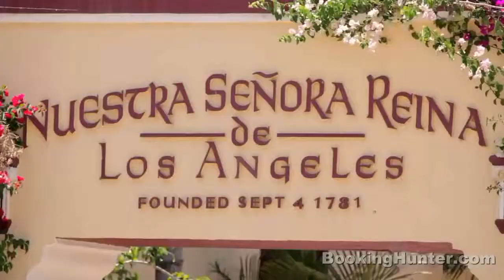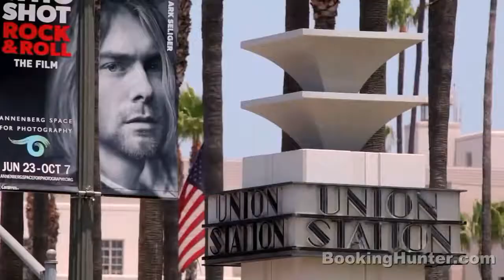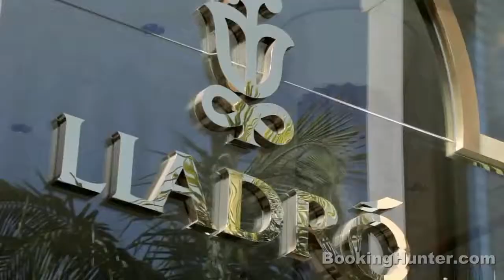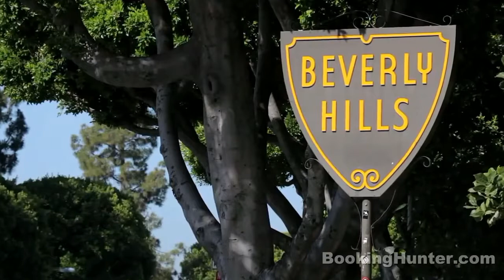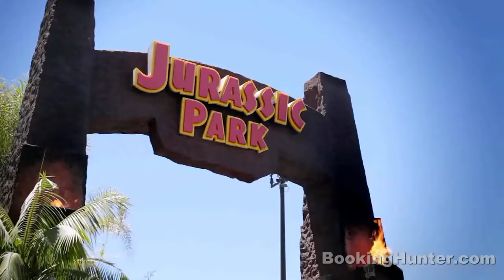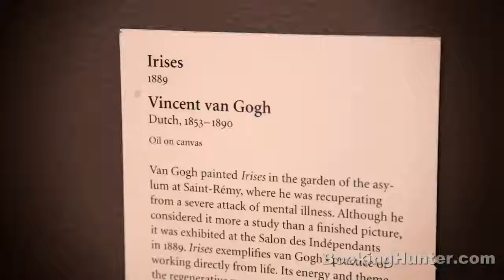Los Angeles, California Travel Guide Must See Attractions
Присоединяйся к нашему разговорному клубу, где мы обсуждаем видео ВВС, National Geographic, Oxford
Я рада приветствовать Вас в нашей онлайн школе!!! Если у вас нет времени на дорогу к репетитору и вы хотите чтобы Ваш ребенок понимал, что происходит на уроках английского в школе и с легкостью делал домашние задания - тогда наша школа именно для вас! 1.Мы занимаемся по программе школьного учебника Spotlight. 2. изучение английского с носителями языка - я помогу вам освоить курс Oxford и BBC рассматривая и обсуждая интересные темы 3. подготовка к экзаменам ОГЭ, ЕГЭ 4. изучение любого языка невозможно без большого словарного запаса - увеличить его вам поможет Storytelling - рассказывание историй 5. ну и куда же без разговорного клуба? - где еще можно научиться хорошо говорить и обмениваться информацией, узнавать много нового и интересного о современном мире, как не в клубе разговорного языка. И да, мы общаемся с носителями!!! Присоединяйтесь!!!

Nicknamed the City of Angels, Los Angeles is a leading world centaer of business, international trade, entertainment, culture, media, fashion, science, sports, technology, and education. The most important places to visit in Los Angeles are: Los Angeles Downtown (although Los Angeles attractions are spread over a large area, the city is architecturally diverse Downtown is a thriving urban center), Venice Beach (experience the colorful lifestyle of the West Coast on the Venice Beach, Boardwalk. Here, you will find a festive atmosphere, eclectic entertainers and funky shops), Santa Monica Pier (by the scene at Santa Monica Beach, is the famous Pier with a perennial carnival like setting. Draws locals, as well as visitors from around the world), Hollywood (everyone knows about Hollywood and you have got to visit the Hollywood sign, when in Los Angeles), Hollywood Walk of Fame (Hollywood celebrates it's contribution to entertainment through these celebrity stars), Griffith Observatory (located in Griffith Park on Mt. Hollywood, this great public observatory has state of the art facilities and excellent views of Los Angeles), Rodeo Drive (if you are a shopping buff, you will love Rodeo Drive. A glamorous shopping District, Rodeo Drive is full of upscale and fashionable shops), Beverly Hills (take a walk around, you might even spot a celebrity in this neighborhood). If you want to save time and money, the most important Los Angeles travel tip is to compare prices before booking a hotel room or a flight. a site that searches through hundreds of other travel websites in real time for the best travel deals available.